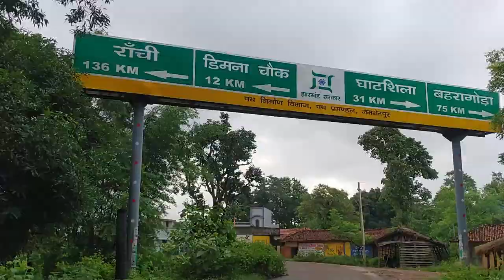cycling story 3: Private Pool Party, chota banki dam, cycling in Jamshedpur.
we had a pool all for ourselves in a beautiful scenic place.